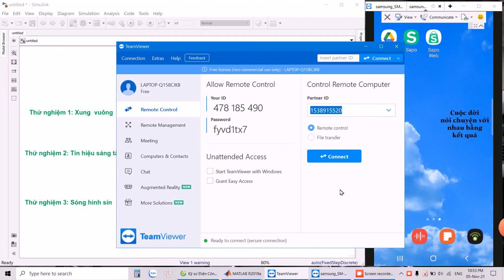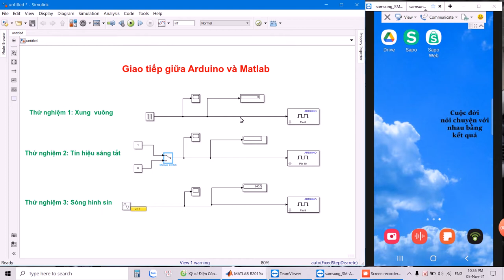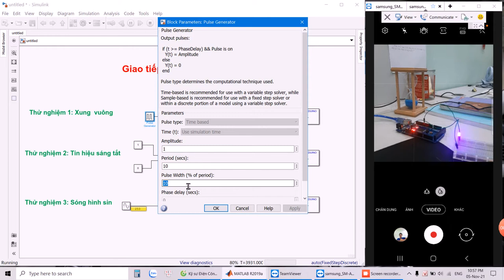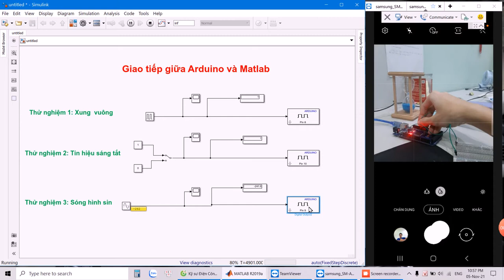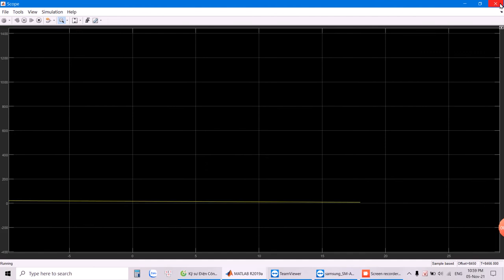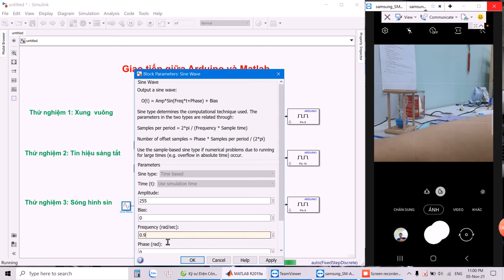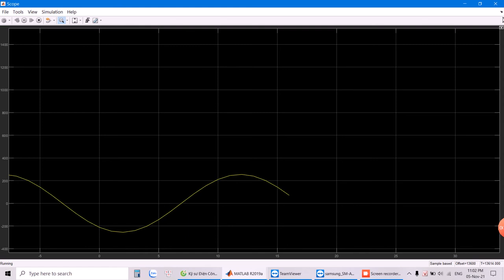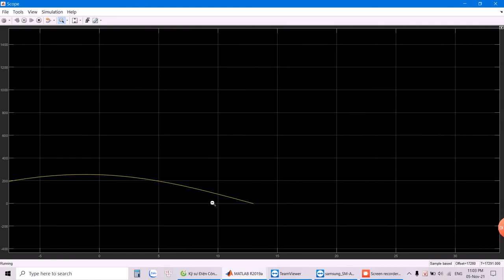[Nhanh chóng] Kết nối Matlab và Arduino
*Kênh Kỹ sư Điện Công Nghiệp:
1/ Chia sẻ kiến thức liên quan, xoay quanh Chuyên ngành Điện Công Nghiệp một cách chân thành. Cho đi mà không nhận lại.
2/ Chia sẻ, hỗ trợ nhiệt tình, hết mình!
3/ Bản chất việc làm Youtube: Giúp đỡ những ai chưa giỏi bằng mình trở nên giỏi hơn! Giúp họ giỏi bằng mình!